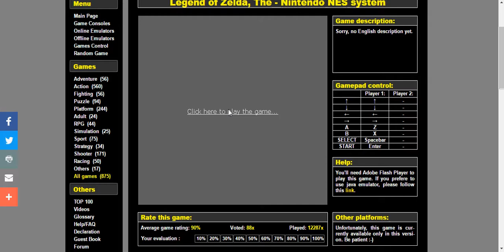Damian plays The Legend Of Zelda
In this video damian plays the legend of zelda hope you enjoy so um yea enjoy bye bye